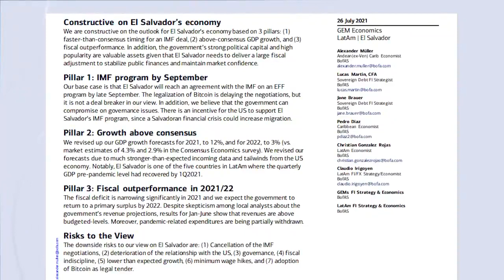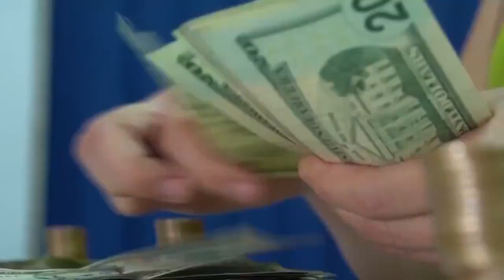Bank of America Destaca crecimiento económico en El Salvador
La firma financiera, Bank of America, emitió un informe donde destaca el crecimiento de la economía salvadoreña en prepandemia.

La banca proyecta que El Salvador tendrá un fuerte incremento en el sector económico, a través de las gestiones del Presidente Nayib Bukele.